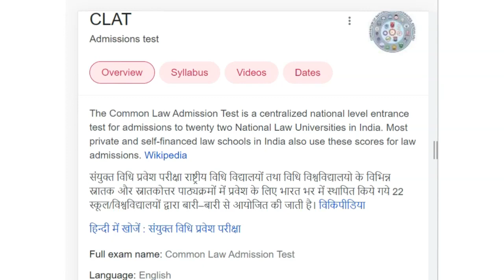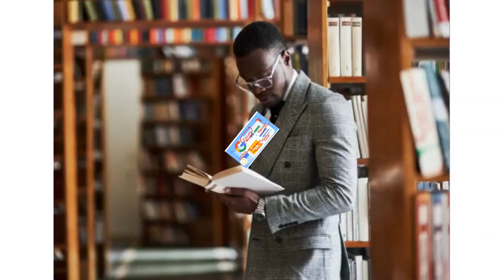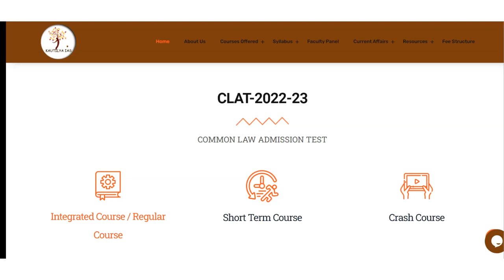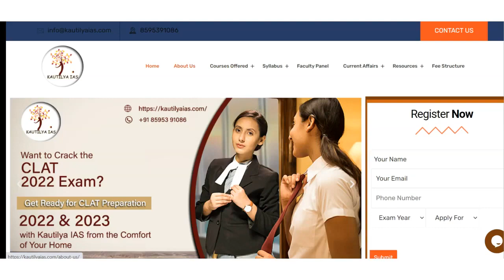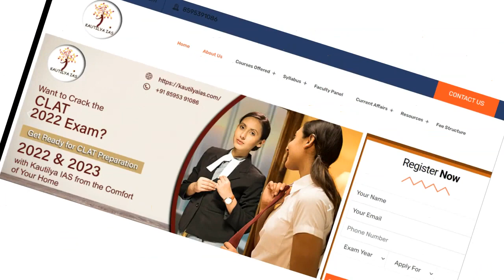Best CLAT Coaching in Nandelav | Top CLAT Coaching in Nandelav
Best CLAT Coaching in Nandelav| Top CLAT Coaching in Nandelavl